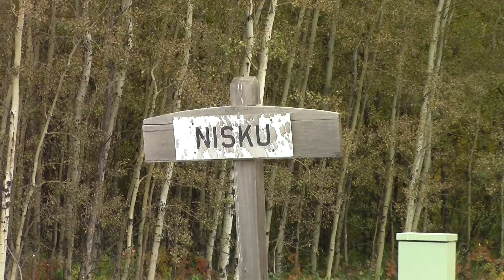OLD! CP 469 Heads South At Nisku AB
Train ID: CP 469 (Mixed)

Power: CP AC4400CW 9506, & End DPU CP AC4400CW 9739.

Location: Nisku AB

Milepost: 84.00

Subdivision: CP Leduc

Axle Count: 328